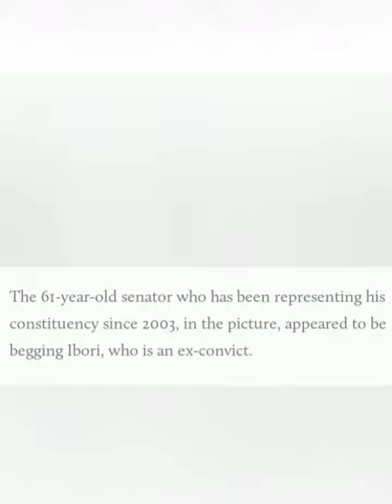NIGERIA SENATOR CAPTURED KNEELING BEFORE EX CONVICT, IBORI